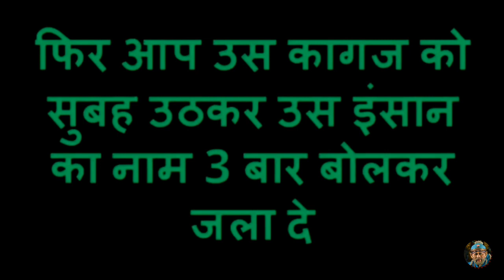मनचाही शादीशुदा भाभी के साथ करें अपने मन की बात।।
वशीकरण टोटका
वशीकरण के उपाय
वशीकरण का
vashikaran
agarbatti se vashikaran
shaktishali raja
masik dhran se pati ka vashikaran
shabar mantra
sambhog mantra
sambhog vashikaran
sambhog kamdev mantra
sambhog yantra
sambhog song
sambhog mp3
sambhog videos
love spell
love caste
love vashikaran
love mantra
love upay